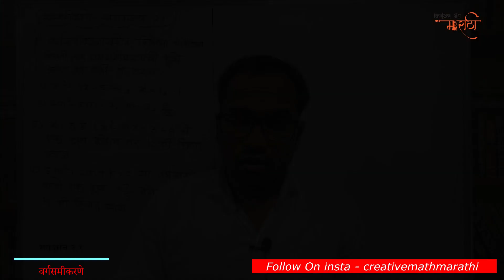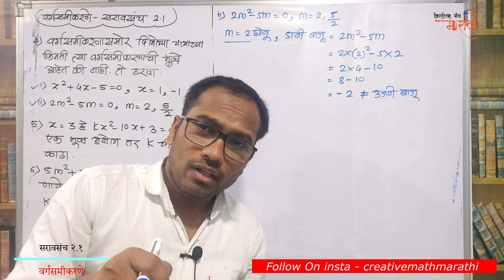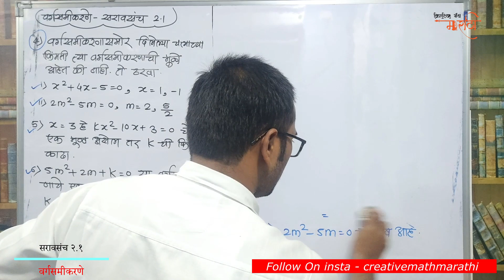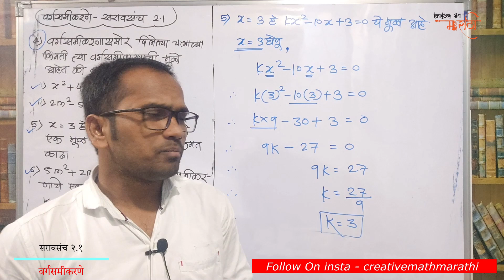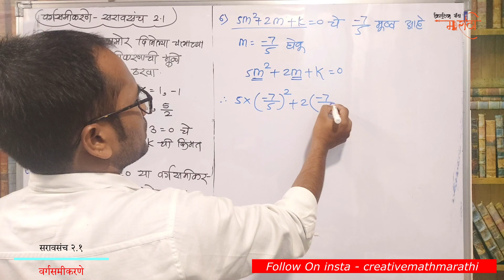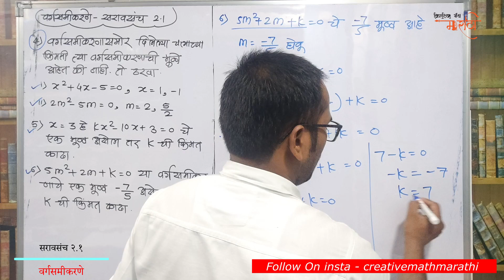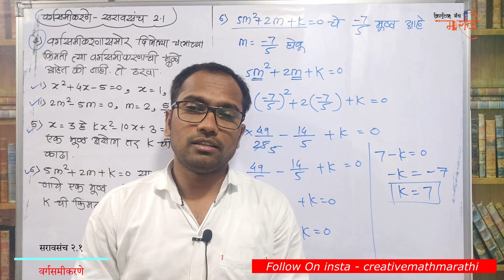इयत्ता दहावी | गणित भाग 1 | प्रकरण २ रे | वर्गसमीकरणे | सरावसंच २.१ | व्हिडियो २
यावर्षी इयत्ता दहावी आणि इतर सर्व वर्गांसाठी बोर्डाच्या परीक्षेला १०० टक्के अभ्यासक्रम असणार आहे. या अभ्यासक्रमावर आधारित सर्व प्रकरणांच्या व्हिडियो तुम्हाला वरील लिंक वर बघायला मिळतील. वरील लिंक वर क्लिक केल्यावर सर्वात आधी आपल्यावर गणित भाग १ आणि गणित भाग २ असे दोन पर्याय येतीत. या पर्यायांवर क्लिक केल्यास तुम्हाला संबंधित विषयांच्या व्हिडियो बघायला मिळतील